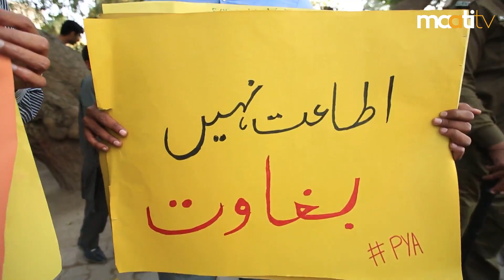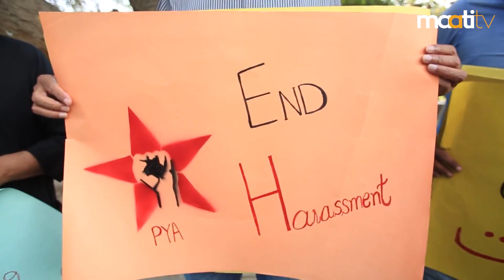Aurat March Multan 2023 | Maati TV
We were in Multan to cover this year's Aurat March. We engaged with a lot of marchers including the organizers, the women and men marching for women's right to safety outside their homes, and those severely affected in the aftermath of the super floods in Pakistan last year.